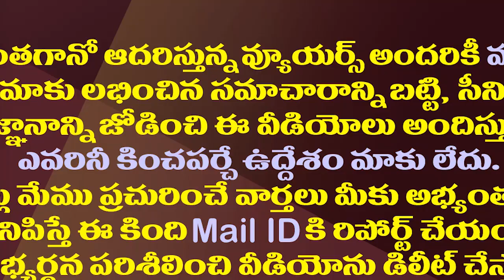రేవంత్ రెడ్డివా..చంద్రబాబు కోవర్ట్ రెడ్డివా..రోజా ఫైర్| MLA Roja Shocking Comments on Revanth Reddy